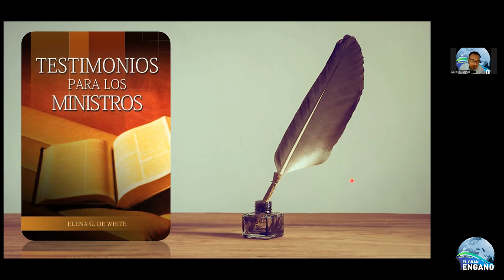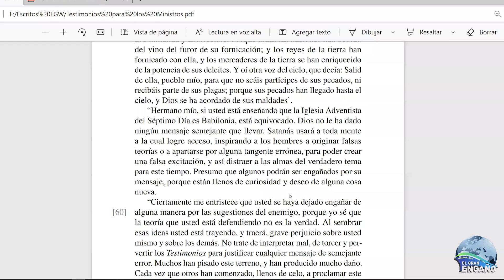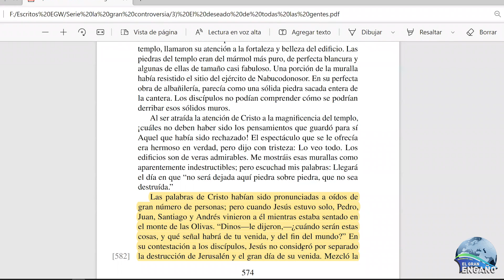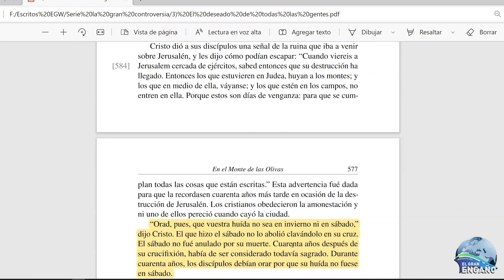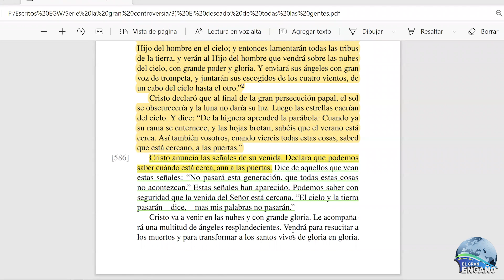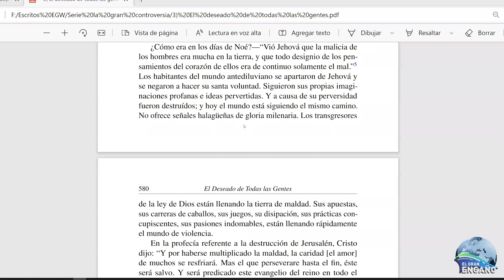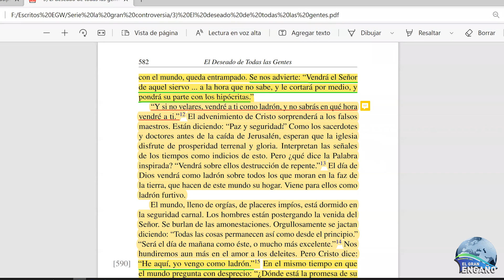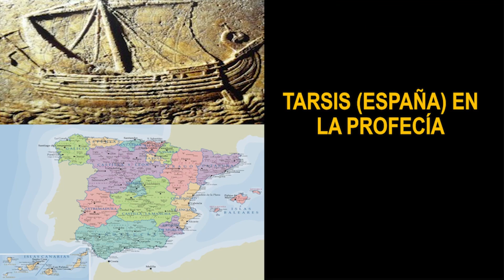04 - Cristo no dará a conocer el día y la hora (Antonio Fasanando)